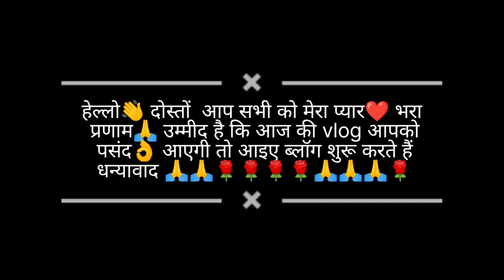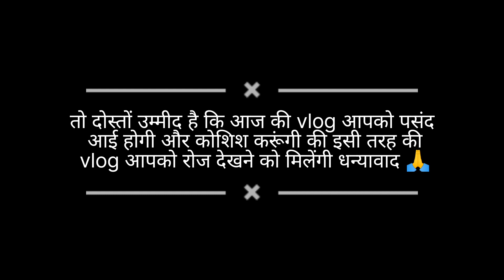माँ shubham और मेरी हुई लड़ाई ससुराल जाने के बाद भी गाली खा रही# इतनी सी बात हदHo गई यार😢😢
Pahadi life style vlog rekhaPawar vlog #